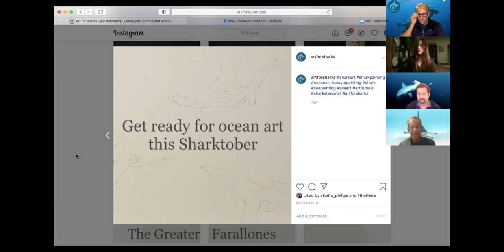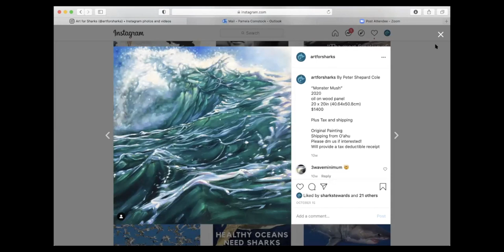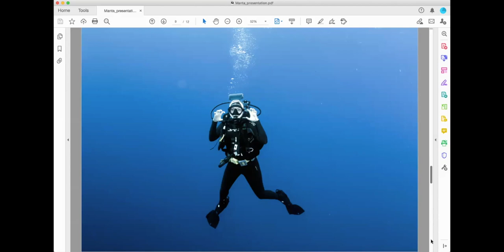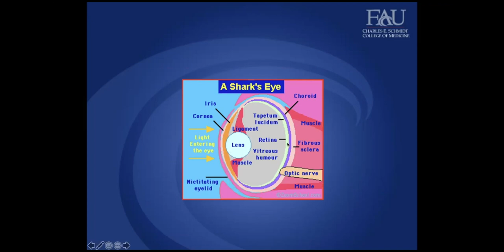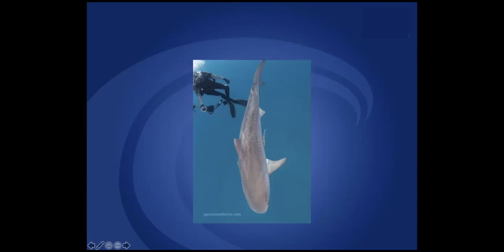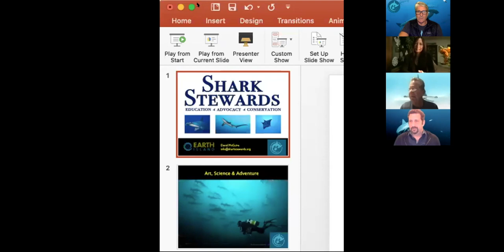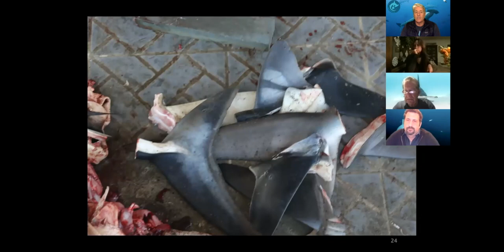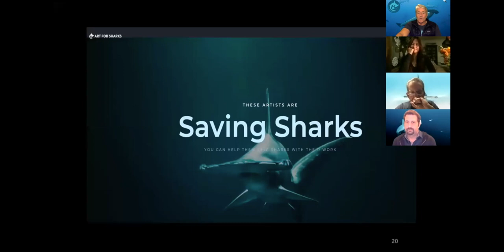Sharks, Science, Art and Adventure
A closure to 2020 with hope for endangered sharks and rays with Art For Sharks Founder Pamela Comstock, Photographer and  Dive Doc Dr. Gary Rose, Blue Endeavours CEO and Founder Vince Smith and Shark Stewards Director David McGuire on art, science and saving endangered sharks and rays.